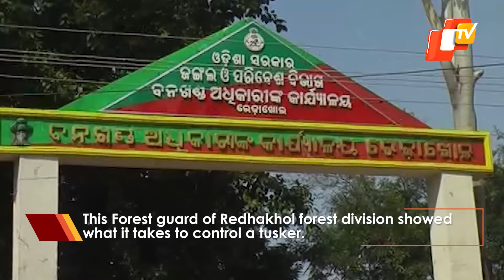Rampaging Elephant Vs Forest Guard | What It Takes To Stop A Jumbo | OTV News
Rampaging Elephant Vs Forest Guard | What It Takes To Stop A Jumbo